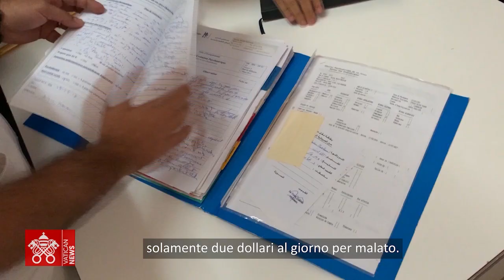Suor Jeanette, direttrice dell'Ospedale San Giuseppe di Beirut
Suor Jeanette, direttrice dell'Ospedale psichiatrico delle Sorelle della Croce di Beirut, parla delle difficoltà del vivere nel contesto della crisi libanese.